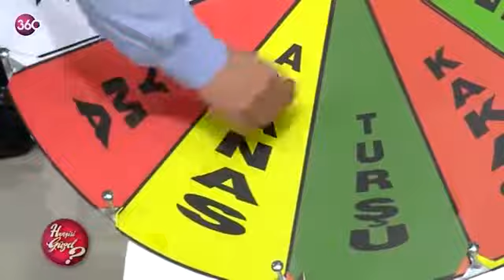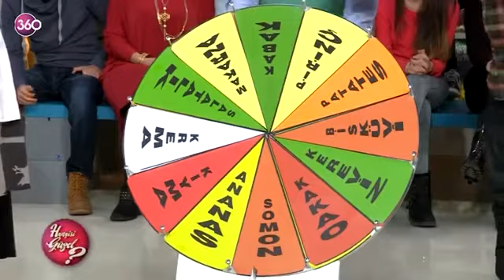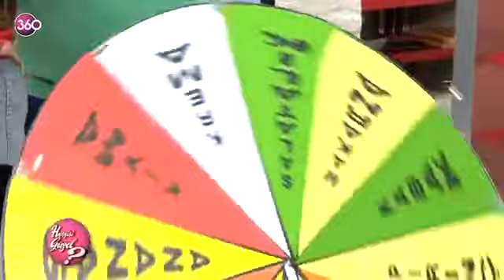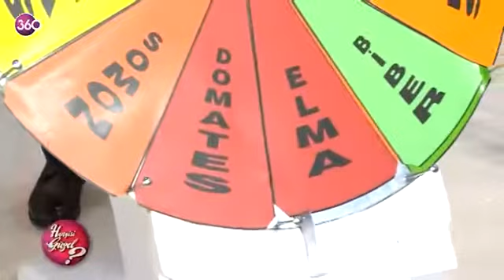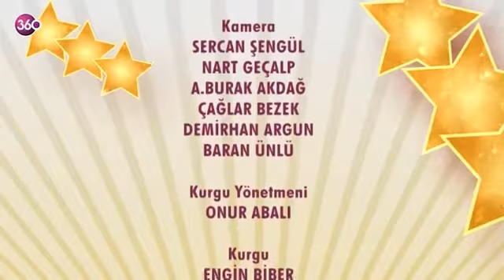Kadir Çöpdemir'le Hangisi Güzel Bölüm 10